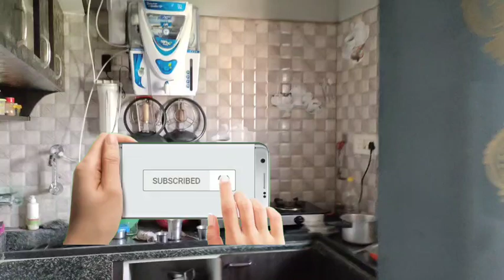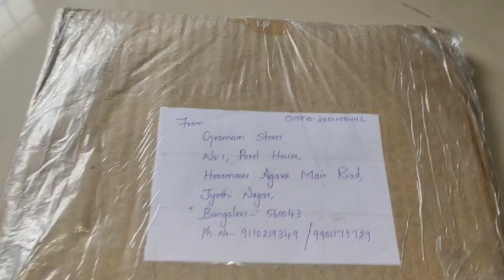ಮನೆ ಕ್ಲೀನಿಂಗ್ ಅಂದ್ರೆ ಸುಮ್ನೇನಾ/ಕಬ್ಬಿಣದ ತವ ಹೇಗಿದೆ ನೋಡಿ/Varamahalakshmi festival cleaning vlog Kannada.